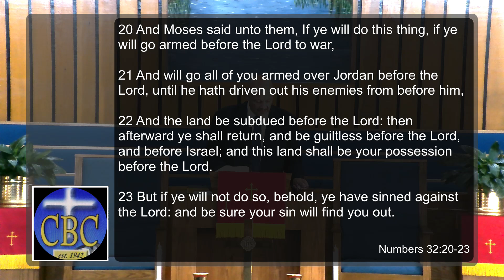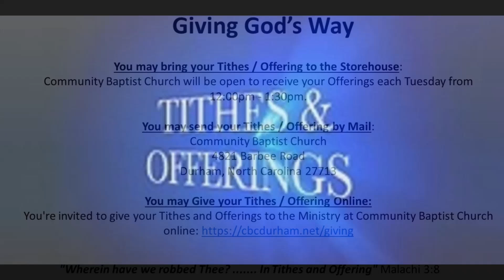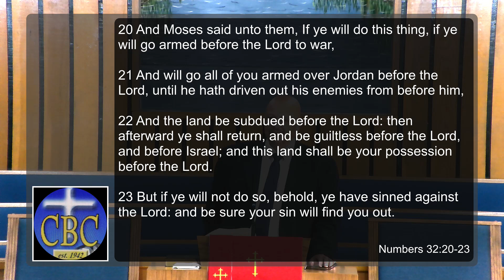A Searching Nature